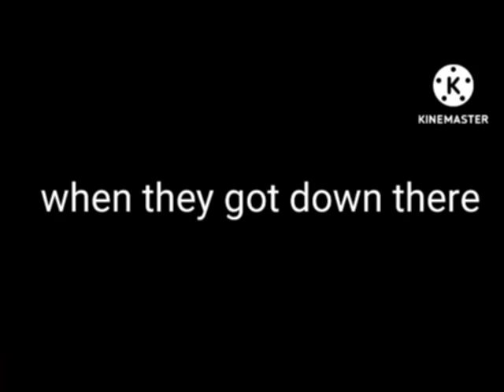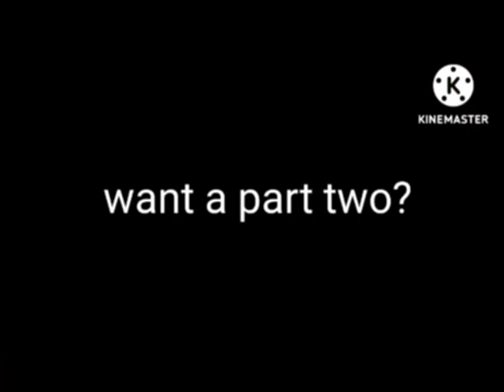The red string/Kion x Janja